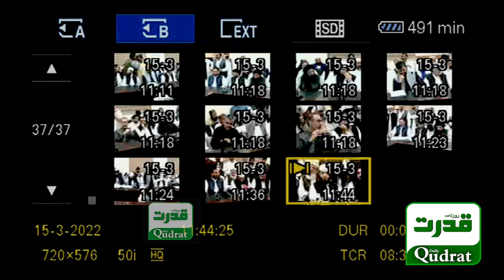Peshawar | JUI mayor peshawar Zubair Ali Press Press Conference After Taking Oath | Daily Qudrat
Peshawar | JUI mayor peshawar Zubair Ali Press Press Conference After Taking Oath